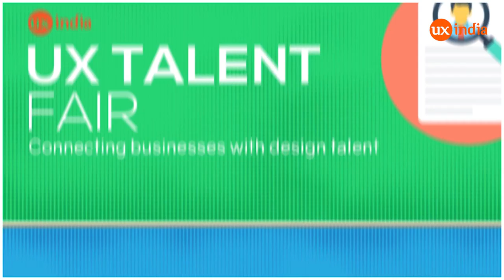Industry & Academia Fusion at UXINDIA 2016 ( Panel Discussion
UXINDIA 2016 International Conference on User Experience Design
UXINDIA is organized by UsabilityMatters.org

IA Fusion is one of UXINDIA's flagship programs established to sustain a healthy dialog between industry and academia. UXINDIA is India's biggest international conference on user experience design & innovation. This year we are bringing the conference back to Hyderabad to be held at Westin on 20th, 21st and 22nd of October. Learn more.

Why IA Fusion?

Driving education that is relevant to the changing needs and demands of the industry is fundamental to shaping the future of our students and the industry. Like wise it is equally critical for the industry to have a constant flow of fresh ideas and enthusiasm from the academia to lead and sustain innovation. IA Fusion has created an ecosystem where opportunities from the industry meet talent from the institutes. It aims to build on this ecosystem and stimulate further engagement.